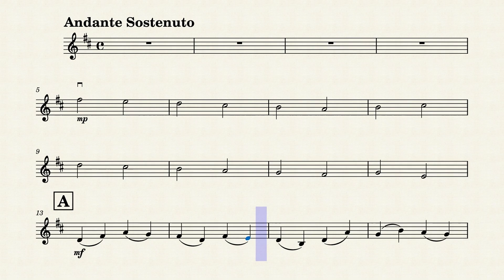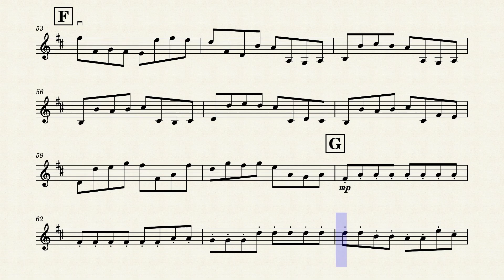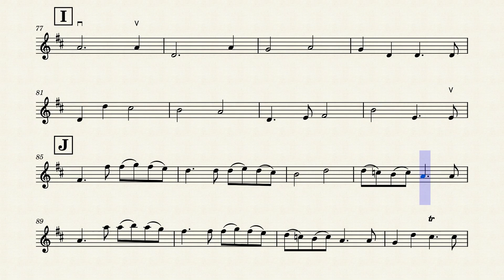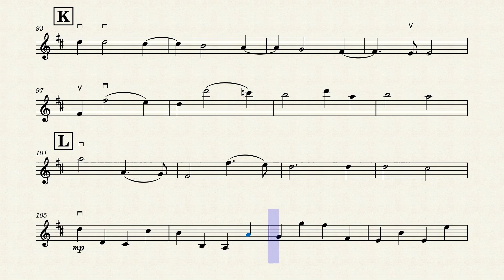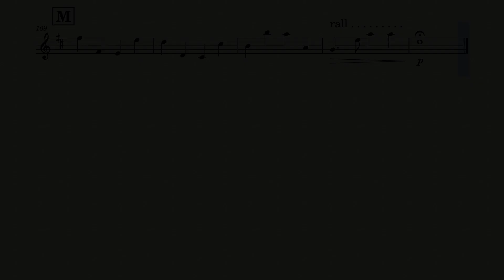Pachelbel's Canon in D | Violin 1 Play Along (Sheet Music/Score)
Canon in D Major by Johann Pachelbel. Violin 1 Play Along/Backing Track. Sheet Music/Score Video. Enjoy it!